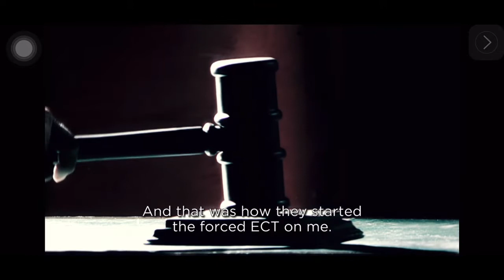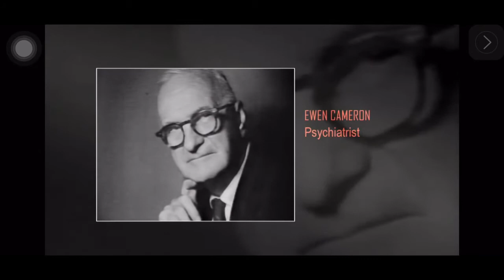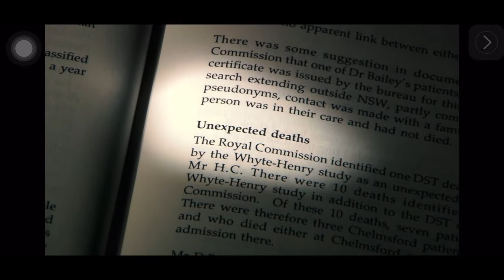9 - ECT - Forced